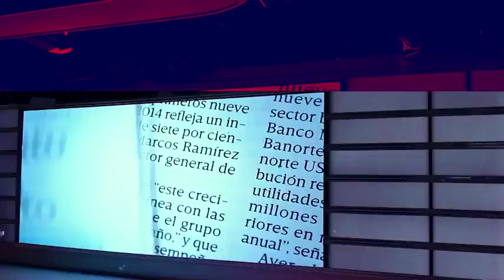Declaraciones previas a la pelea Canelo vs GGG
Declaraciones previas a la pelea entre Saúl 'Canelo' Álvarez y Gennady Golovkin, que se realizará en Las Vegas el próximo 15 de septiembre.

12 de septiembre de 2018